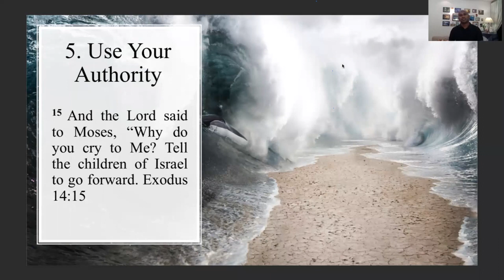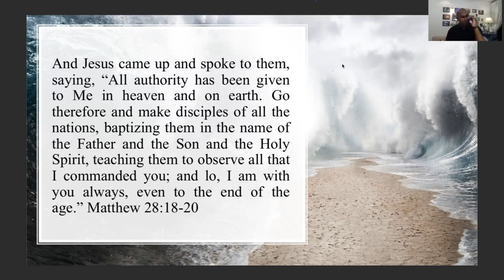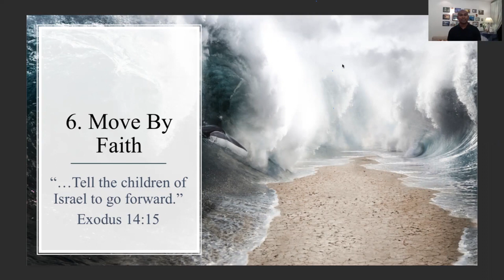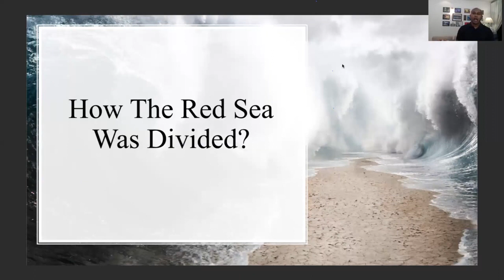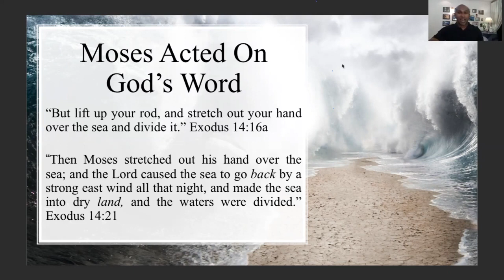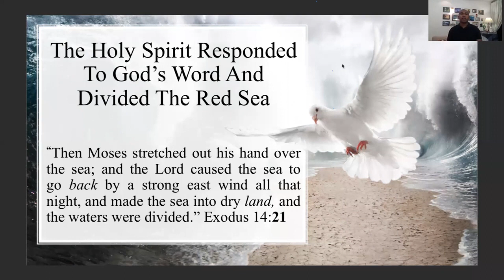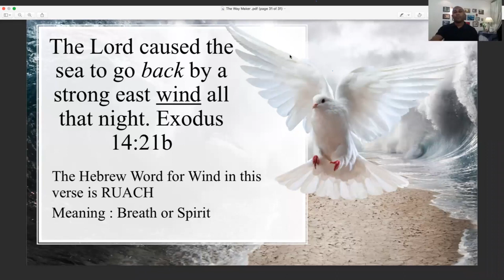Benjamin Thiru - The Way Maker - Part 2